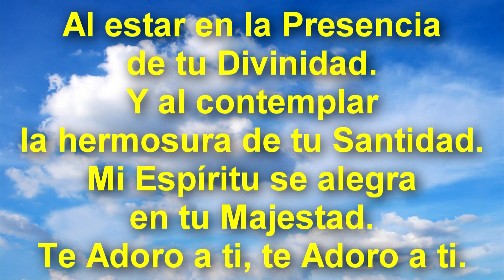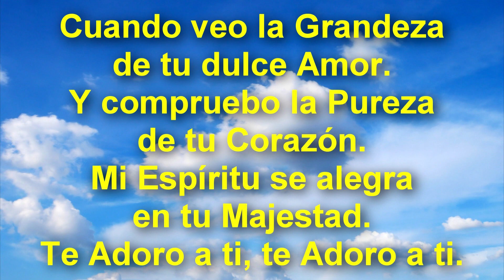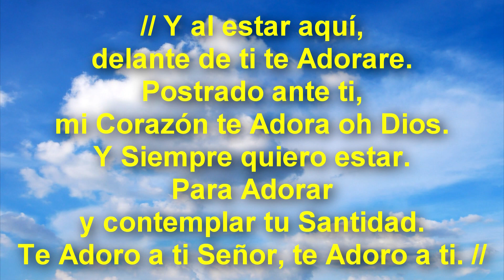│Al Estar Aquí│- Alabanzas de Adoraciones (Letra - Lyrics)